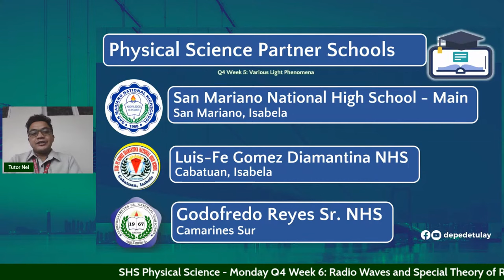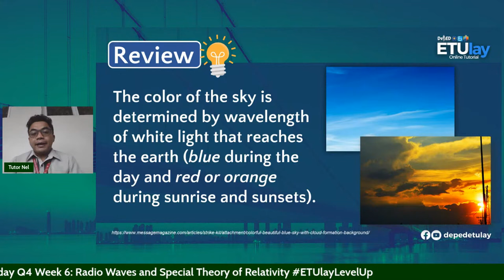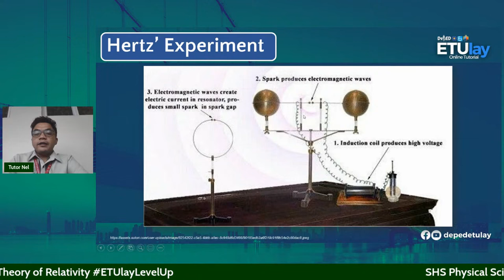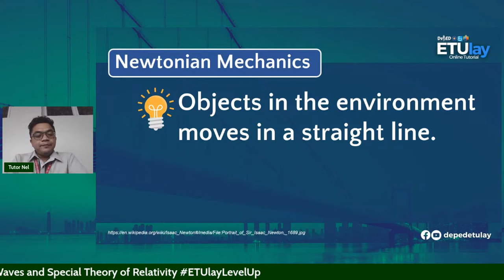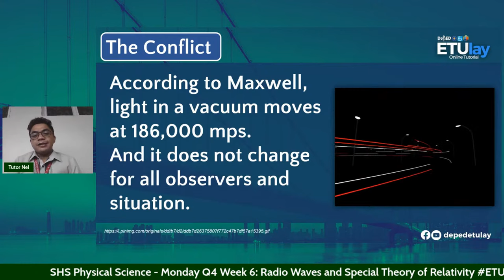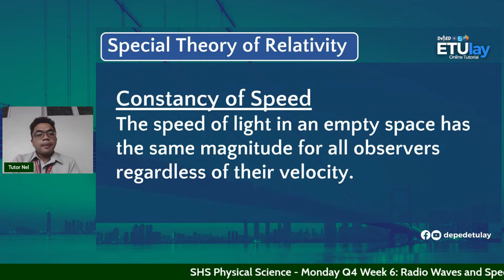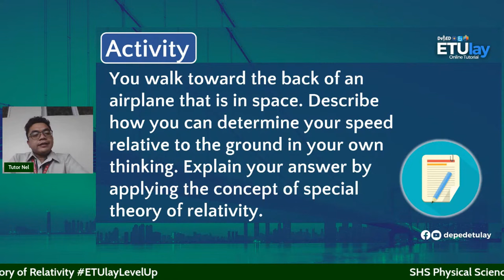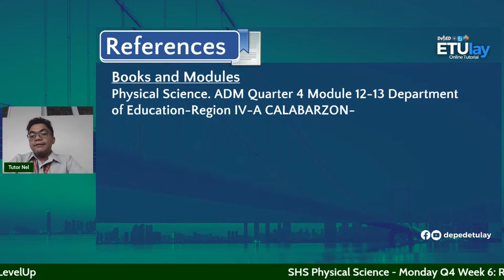Radio Waves and Special Theory Relativity || Physical Science || SHS Quarter 4 Week 6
Physical Science
Senior High School
Quarter 4
Week 6
Radio Waves and Special Theory Relativity